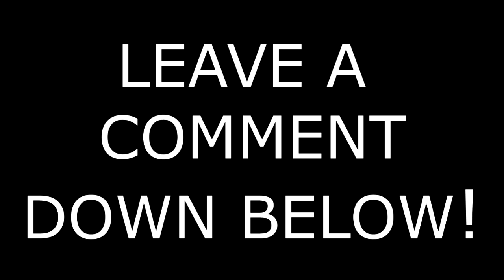American Truck Simulator KW 100 YEAR edition